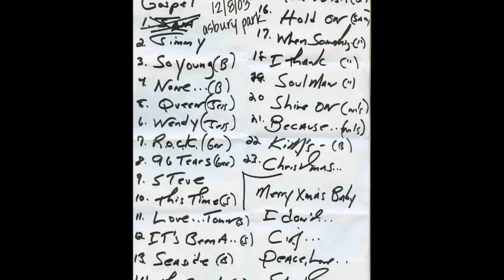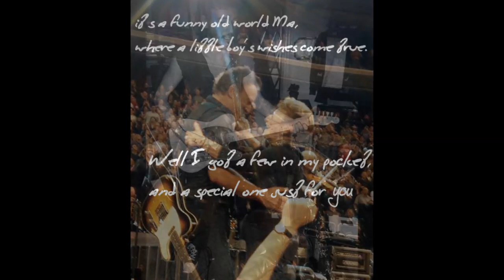"The Wish" VLOG for Bruce in the USA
The Wish was recorded on February 22, 1987 at Bruce's Thrill Hill Studio in Rumson, NJ, while he was recording the Tunnel of Love album. It was not included on the album, nor was it performed live at the time. It was put into the set at the second Christic Institute Benefit show, on November 17, 1990. Bruce introduced it as, "a song about his mother," and told a short story about mothers. Five years later, the song is put back in the set on December 17, 1995 at the Beacon Theater in New York City and played sporadically for the rest of the tour. The studio recording was released on Tracks, November 10, 1998. Once again, the song is in the set for the 2003 Holiday shows. It's played each night, December 5, 7 and 8, 2003 at Convention Hall in Asbury Park, NJ. This time Bruce sits at the piano for a beautiful new arrangement of the song. In 2005, it's only played twice, on May 19 and 27, in East Rutherford, NJ and London, England- respectively, again featuring Bruce at the grand piano. It was rehearsed at least one time in 2006.